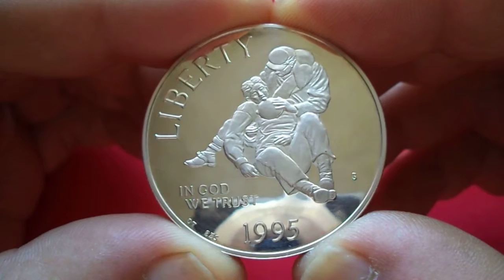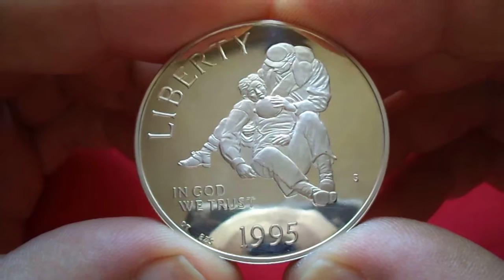CIVIL WAR - USA Silver Dollar 1995 США Доллар Гражданская Война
CIVIL WAR. KM# 255 Obv. Designer: Don Troiani and Edgar Z. Steever Rev.Designer: John Mercanti  Obverse: Soldier giving water to wounded soldier Reverse:Chamberlain quote and battlefield monument

1995P   45,866  Филадельфия
1995S   437,114 Сан Франциско